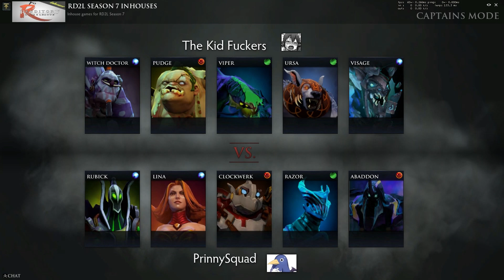RD2L Season 7: Saphs Draft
Game taken from Season 7 of Prinny Squad vs The Kid Fuckers.

If you've seen an RD2L game you think deserves to be casted, or you've played in an RD2L game and you'd like me to cast it, E-mail the game I.D to Please include a quick write-up of the match if possible!

Want to see your pub game casted? and submit it there. Be sure to include some information about the game so I have a better idea of what I'm going to cast!

Thanks to Mav for submitting this game!